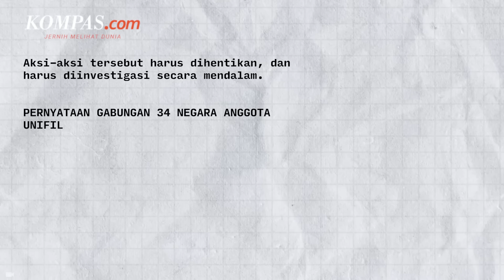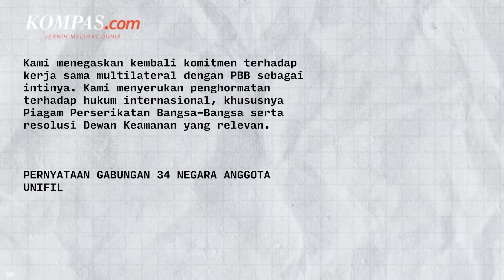Israel Picu Amarah Barat, Netanyahu Ingin "Hapus" Perdamaian di Lebanon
Perdana Menteri Israel Benjamin Netanyahu mengajukan permohonan langsung kepada Sekretaris Jenderal PBB Antonio Guterres pada hari Minggu (13/10/2024)  untuk menarik pasukan penjaga perdamaian PBB dari kubu Hizbullah di Lebanon selatan.

Saat Israel meningkatkan kampanyenya melawan Hizbullah di selatan, pasukan berkekuatan 10.000 orang yang dikenal sebagai UNIFIL semakin menjadi sasaran. Dalam pidato video yang direkam di Yerusalem, Netanyahu mengatakan pasukan Israel telah berulang kali meminta agar pasukan UNIFIL dipindahkan dari Lebanon selatan.

Hal ini telah ditanggapi dengan penolakan berulang kali, semuanya ditujukan untuk menyediakan perisai manusia bagi Hizbullah, klaim Netanyahu.

Penulis naskah: Daniel Kalis Jati Mukti
Narator: Daniel Kalis Jati Mukti
Video editor: Alfiyan Oktora Atmajaya
Produser: Mochamad Sadheli